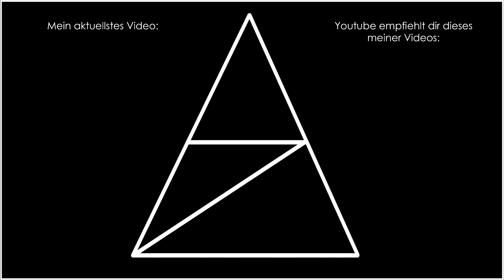Blood Bowl 2 • 227 • Kluge Truppe gegen Spremberger Bruderschaft (1/2)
Ein Feld, ein Ball, eine Menge Verletzte.
In dem Rundenstrategiespiel Blood Bowl 2 treten Teams aus dem Warhammer-Universum mit brutaler Mentalität in einem Rugby-Spiel mit nur wenigen Limits an!
Neben angenehmer Graphik und stets bemerkbaren Humor bietet das von Cyanide Studio herausgegebene Spiel eine überraschende strategische Tiefe, die aus dem Brettspiel von Games Workshop in dieses Computerspiel übertragen wird.
Reihe durch Spielkauf gesponsort durch: Lemanie